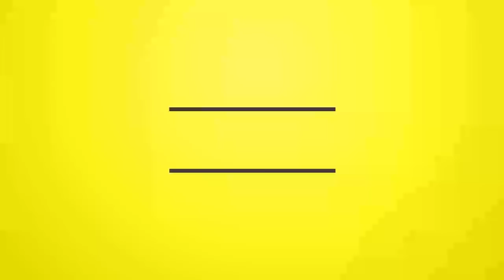Selecta Jiggy - Gyal Fi Get Ting (Dancehall Mixtape 2018)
SelectaJiggy - Gyal Fi Get Ting (Dancehall Mixtape 2018)

FB. @selectajiggybk, IG. @selectajiggy , TT. @SelectaJiggy_BK